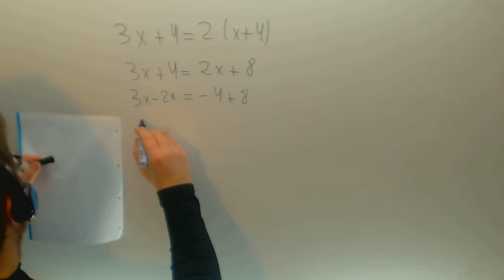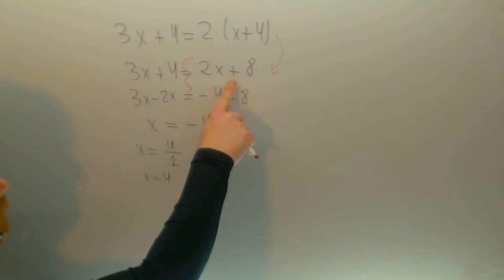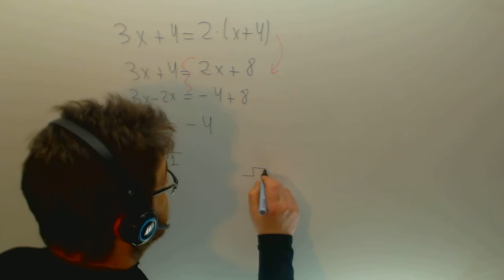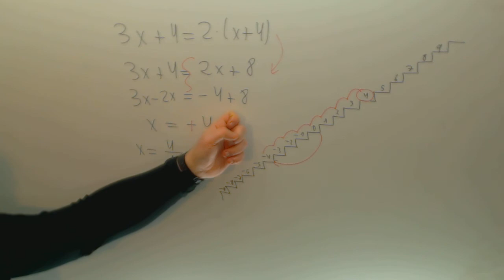Errores mas comunes al resolver ecuaciones 04 Matematicas Academia Usero Estepona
Errores mas comunes al resolver ecuaciones 04 Matematicas Suscríbete a nuestro canal en Youtube para ayudarnos a seguir creciendo Academia Usero en Estepona, el centro de formación con más vídeos en Internet del Mundo presenta